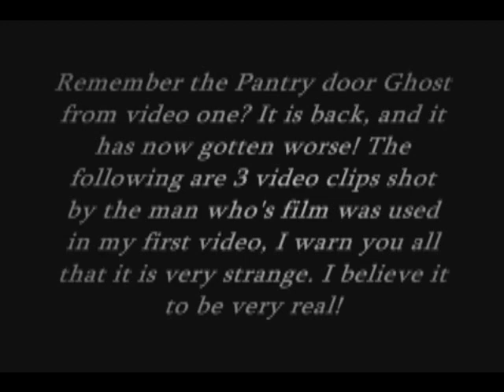Terrifying Pantry Ghost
A surprisingly disturbing 4 minute ghost documentary about the appearance of a ghost peering out from a closed pantry closet door.  The presented evidence is compelling to say the least.   Gave me nightmares. heh